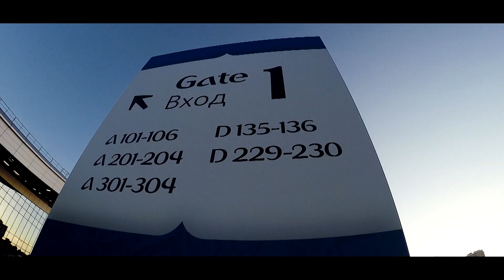Кубок Конфедерации 2017 - часть 4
Казань. Игра 1/2 финала - Португалия - Чили.
Аквапарк.